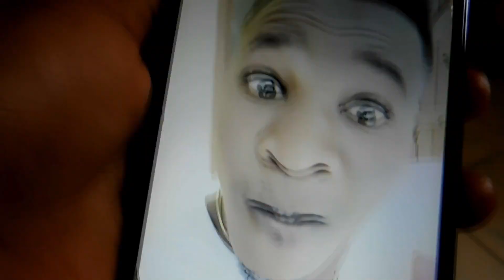Yon Neg Ki Sot Travay Li Waze Madanm Li Ak Yon Lot Gason Sou kann Li 🙄😢😢 Gade sal Fel